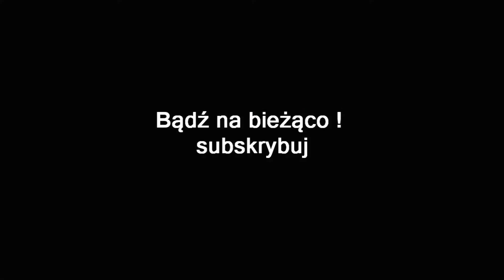THE SURGE PL #14 | PROJEKTY TAJNE I MINI BOSS